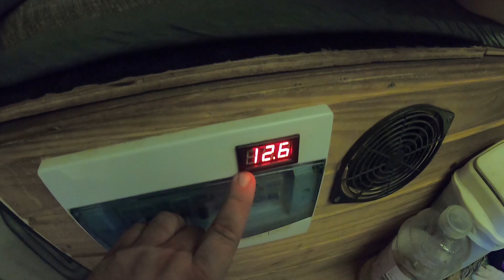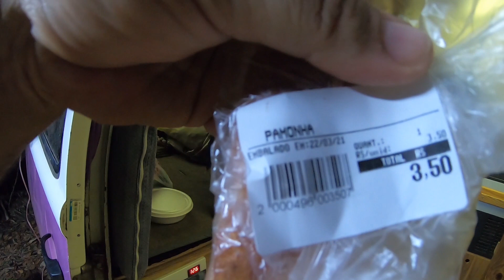Quase ATROPELEI um MOTOBOY com a KOMBI chegando em CARRANCAS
Fala aí pessoal, tudo supimpa? Chegamos na cidade de Carrancas e já fomos direto para o Hostel e Camping Tira Prosa, onde iremos poder descansar um pouco, produzir ótimos vídeos para o canal e também passar alguns bons dias na companhia de alguns amigos muito queridos.

Obs: O motoboy que apareceu na curva é o nosso querido amigo GUTO do canal aventuras de Guto. Passa lá no canal dele e diga que foi pelo casal da Lavanda.

Compre o seu GRACHEIRINHO da LAVANDINHA clicando no link abaixo, use o nosso CUPOM CASALDALAVANDA e ajude os dois canais:
Gosta de nossos vídeos e quer contribuir?
SEJA MEMBRO DO CANAL e tenha benefícios exclusivos!
VOCÊ SABIA QUE NÓS TEMOS OUTRO CANAL?
Se inscreve lá pra ajudar a gente, que você vai gostar!
​Segue a gente também no INSTAGRAM pra ficar por dentro das fotos, vídeos e novidades que só rolam por lá! @CasalDaLavanda

QUER DIVULGAR sua empresa, marca ou produto em nossas mídias sociais?